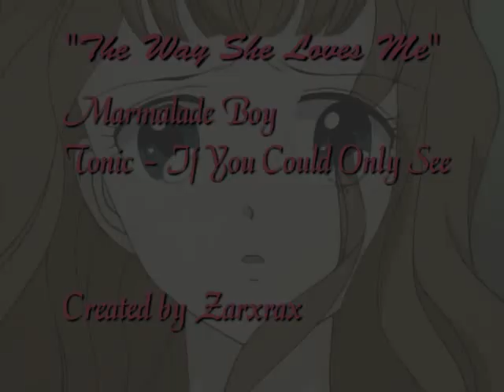If you Could Only See-- Marmalade Boy AMV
Zarxrax made this AMV and I think it deserves to be shared!  Great love story at the heart of the video and it shows how hard it can be to do the right thing for the one you love...or was it the right thing?